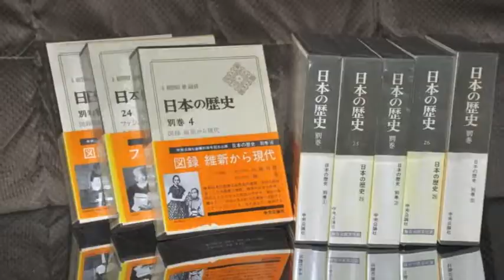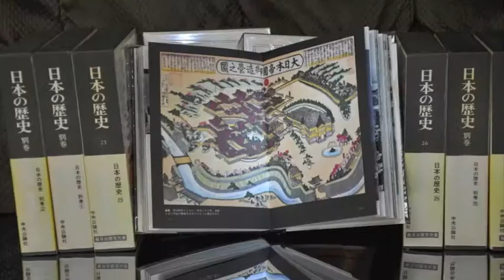Chieko Yamaguchi: Immigrant Stories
Chieko Yamaguchi immigrated to the United States from Japan in 1974 with her husband, a US soldier, and brought a set of Japanese encyclopedias with her.

immigrantstories.umn.edu